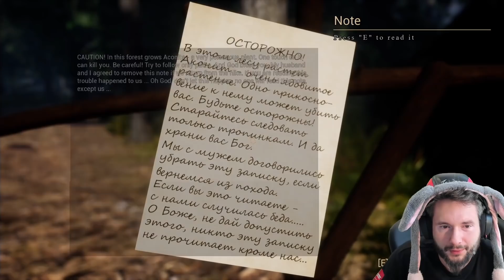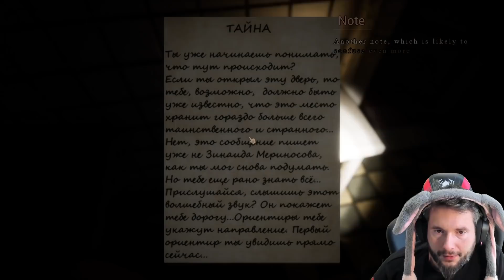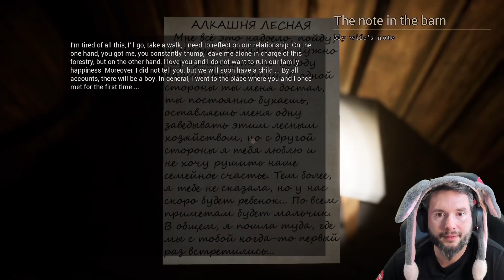HORROR PO ROSYJSKU